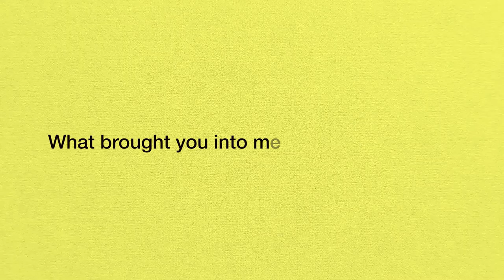Accidental Expertise: Dr. Anna Lembke's Career Twist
Explore the unexpected journey of Dr. Anna Lembke as she shares her evolution from pathology to psychiatry. Dive into the personal experiences that shaped her career, including a family member's struggle with bipolar disorder. Uncover the pivotal moments that led Dr. Lembke to specialize in addiction treatment, challenging stigmas and reshaping her perspective on mental health.